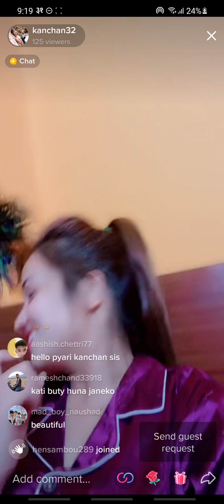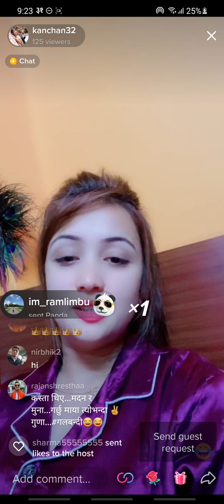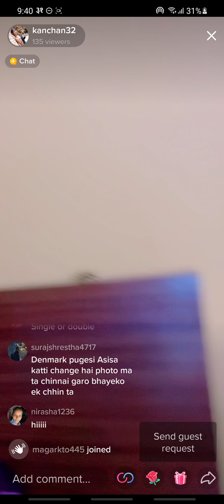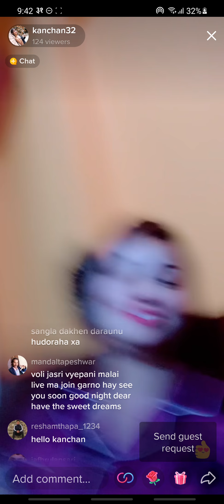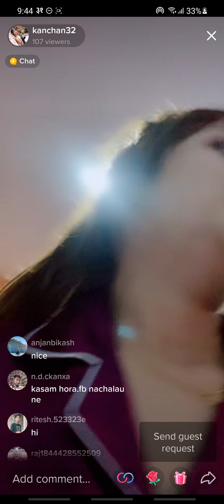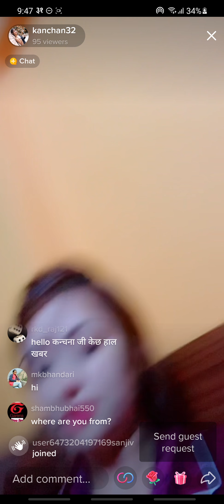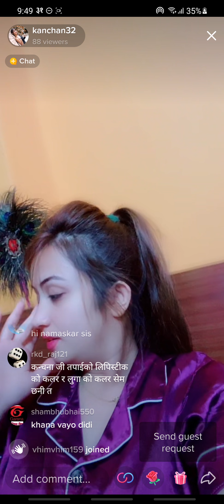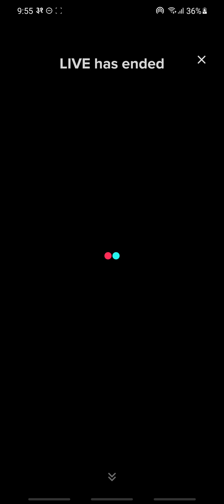kanchan thapa is live in tiktok on bhadra 31 at around 9, 11 pm